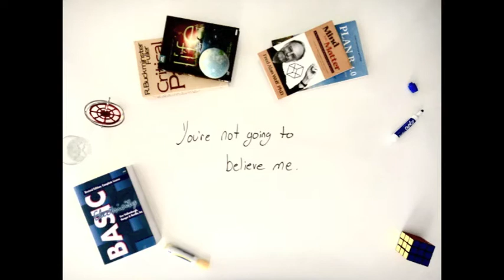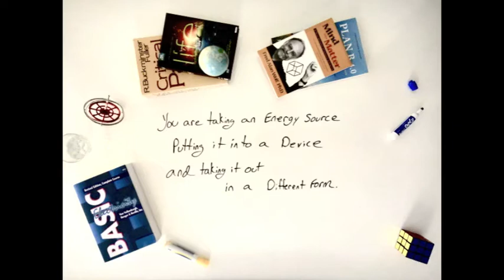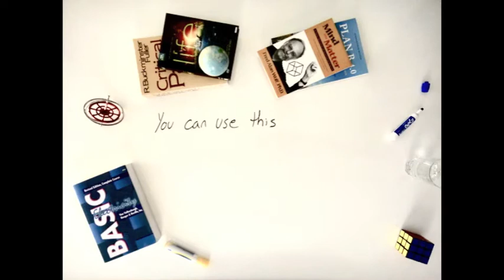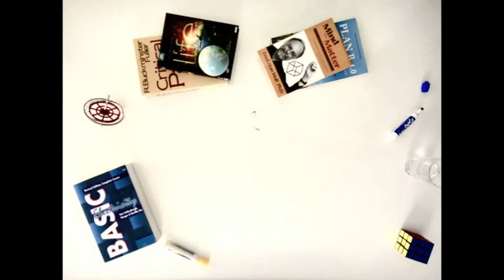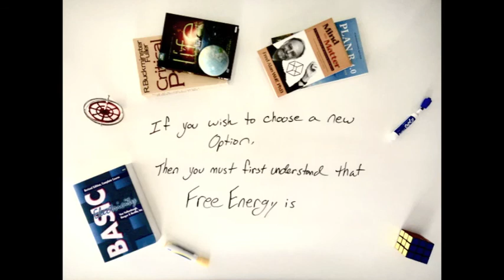Paradigm check: Why are we in an energy crisis?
Solving the global energy crisis is one of the most important things our generation will do, And, it's pretty frickin exciting.
Check out MACRO7 -Share. Connect. Fund. -Fueling a conscious sustainable revolution.